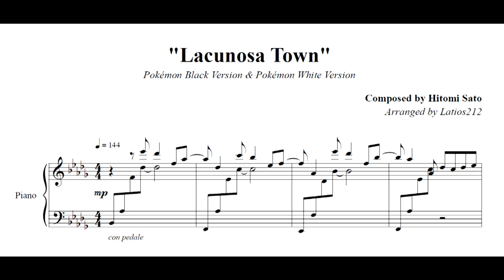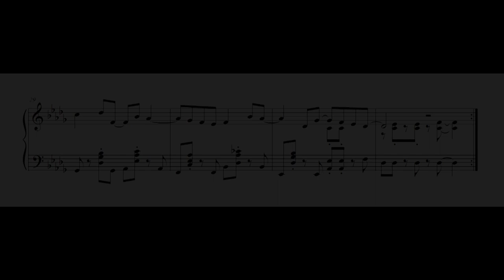Pokémon Black & White - Lacunosa Town (Piano Sheet Music)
Pokémon Black Version & Pokémon White Version
"Lacunosa Town"

I don't think I've ever written a left hand accompaniment quite like this in any of my arrangements. I think it turned out nicely!